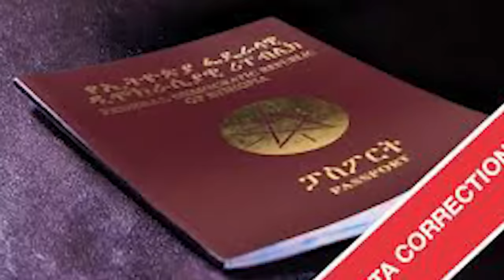ኣዜብ መስፍን መቀለ ኣትያ/ሓዳሽ ኤርትራ ፍርዲ ተዋሂቡ/ውዕውዕ ሑመራ